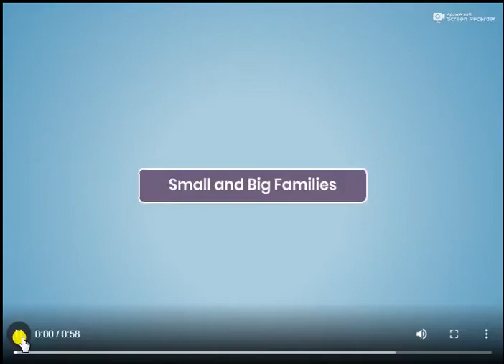class I EVS 03 My Family